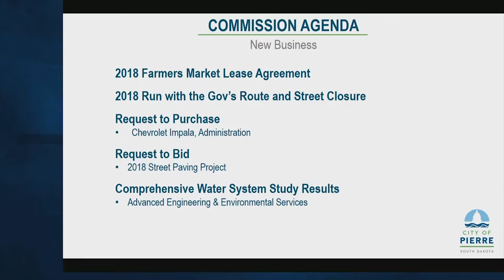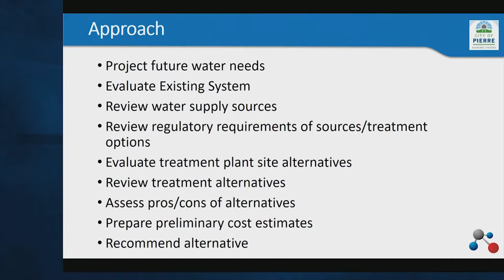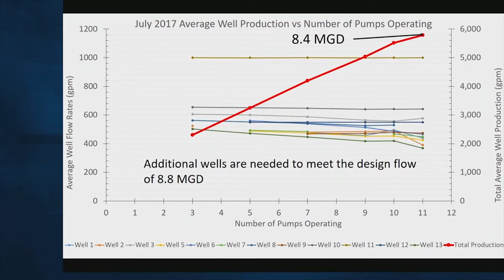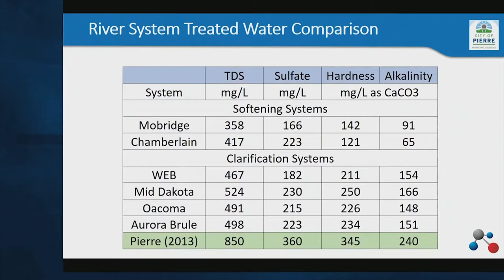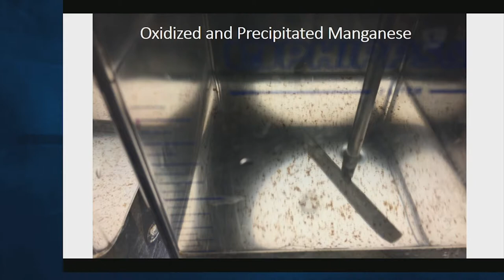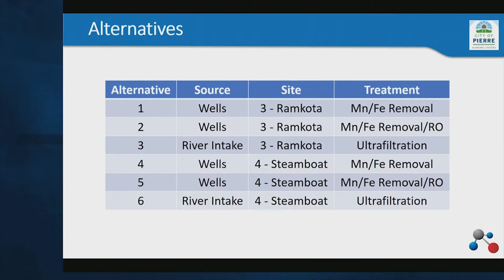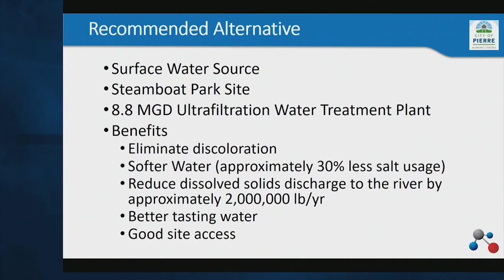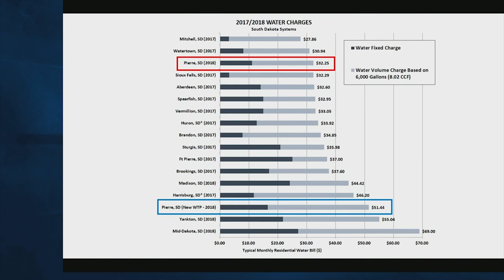Insight: Water Treatment Plant Proposal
Water Treatment Plant proposal as presented before the Pierre City Commission.